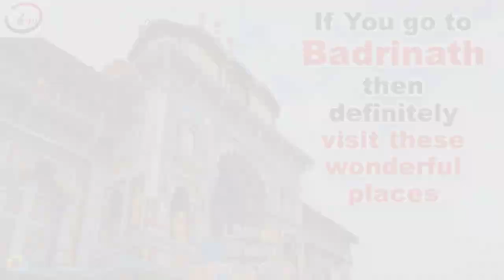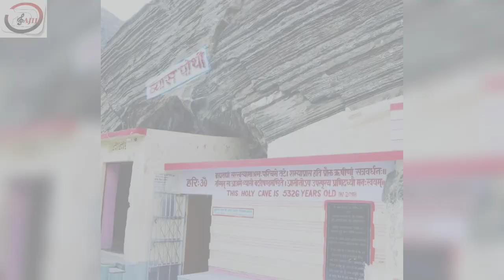Must Visit Places in Your Badrinath Trip| Places to visit near Badrinath Temple| How to go Badrinath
Must Visit Places in Your Badrinath Trip| Places to visit near Badrinath Temple| How to reach Badrinath

This video is about places you can visit near Badrinath Temple.